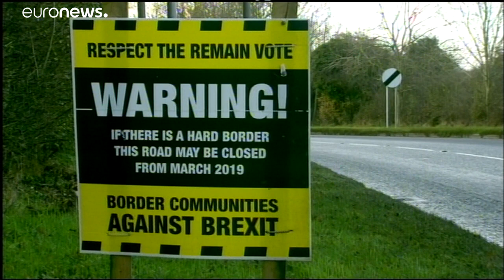Brexit : le discours de la dernière chance de Theresa May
Theresa va essayer de convaincre les députés les plus récalcitrants avant le vote de mardi. Mais la partie s'annonce perdue d'avance, selon plusieurs médias britanniques…